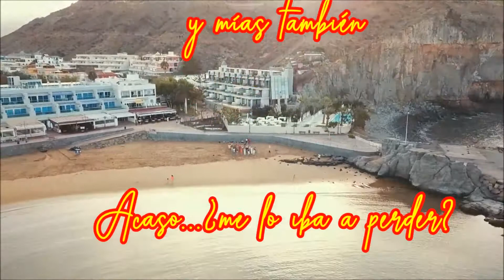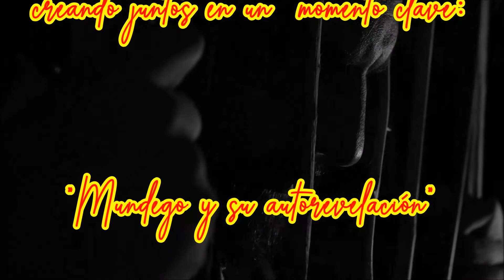"Hicimos una película con 7 Euros" Parte 5/7. Making-of de AMOR 7 VOLVER trilogía de Enrique Piana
Español / English. Este video es el making -of de la película AMOR 7 VOLVER. Es  Cine-Arte, que rompe con las reglas razonables de la industria cinematográfica mezclando dos lenguajes muy diferentes: dibujos animados infantiles con escenas  para adultos  en blanco y negro. Se ha  realizado toda la producción por arte colaborativo entre 37 personas que no cobraron por su aporte y colaboración. Se lanzan desde el 7 de junio del 2020, en 7 capítulos. En teoría es para los participantes en la filmación; para actores y actrices, productores, patrocinadores y todos los involucrados directamente o indirectamente. Pero también podría ser para audiencia en general. A todos ellos y ellas el agradecimiento de los hermanitos Pepito y Pepita Sentinfante y el mío propio. "Agradecer es poner un pie en el Paraíso"...¿acaso me lo iba a perder? El guión y la dirección fue a mi cardo el 7 de julio del 2019 y su making-of en capítulos será presentado en Youtube cada 7 días. hasta completar 49 minutos.
La trilogía se forma por por AMOR 7 VOLVER (filmada en Puerto Mogán Islas Canarias el 7 de julio del 2019 en 7 días), AMOR 7 BLEU (se filmará para fines del 2020 en Chefchaouen, Marruecos) y AMOR 7 PARÍS (se filmará en París el 7 de julio del 2021). La parte 6/7 será lanzada el 12 de junio a las 7 de la mañana. ¡SALUD PARA TODO Y TODOS!
ENGLISH: This video is the making-of the movie AMOR 7 VOLVER. It is Cine-Art, which breaks with the reasonable rules of the film industry by mixing two very different languages: children's cartoons with adult scenes in black and white. I have  launched from June 7, 2020, the first part of 7 chapters. The first two, 1/7 and 2/7, may be of general interest, but the rest (you never know)are for the participants in the filming, for actors, producers, sponsors and all those directly or indirectly were involved. To all of them, the gratitude of the little brothers Pepito and Pepita Sentinfante and my own. "To be grateful is to set one foot in Paradise" ... By the way...could I  loose it?
The script and direction was on my charge on July 7, 2019 and its making-of in 7 chapters will be presented on YouTube every 7 days, until completing 49 minutes.
The trilogy is formed by AMOR 7 VOLVER (filmed in Puerto Mogán Canary Islands on July 7, 2019 in 7 days), AMOR 7 BLEU (will be filmed by the end of 2020 in Chefchaouen, Morocco) and AMOR 7 PARIS (will be filmed in Paris on July 7, 2021). Part 2/7 will be again released here on June 21th at 7 a.m. ¡SALUD PARA TODOS Y TODAS!